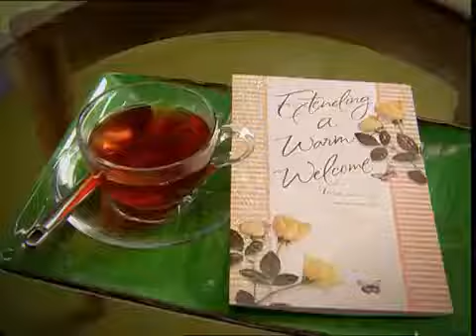Fresh Refined Sugar (Chini Chini)